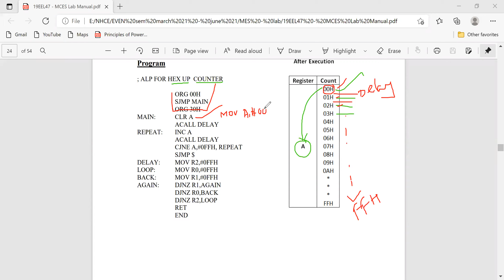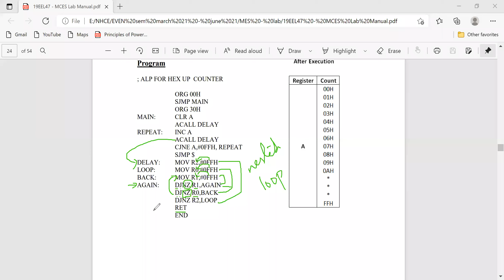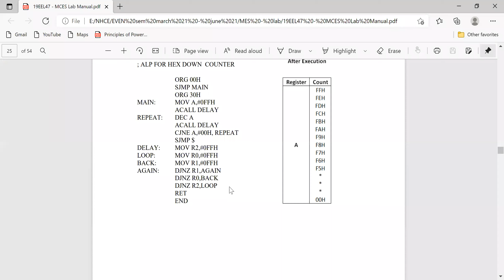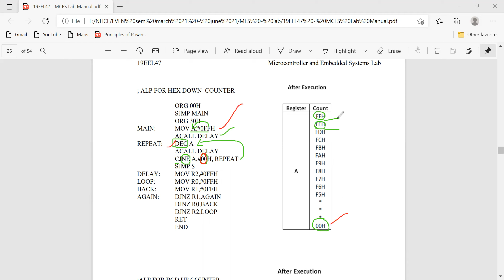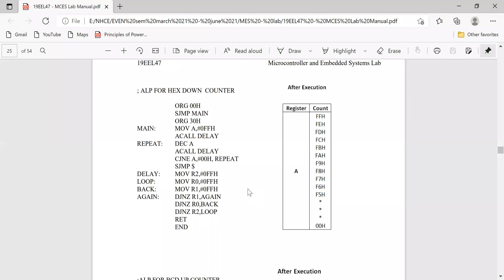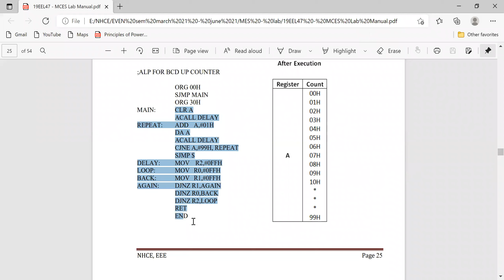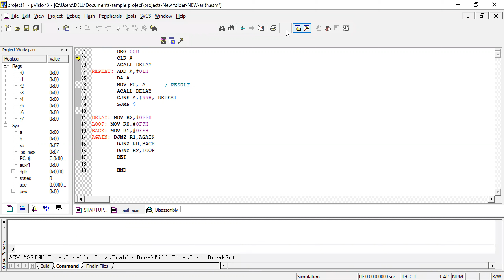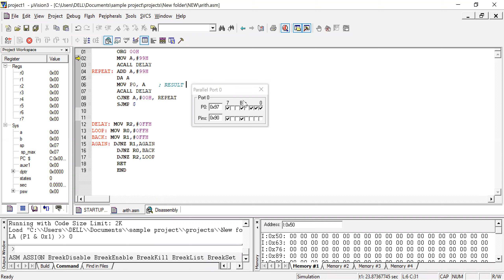3A Hex & BCD Counter